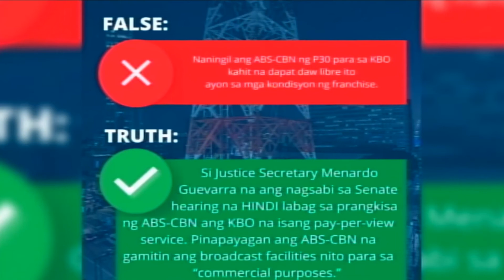ABS-CBN Shutdown | TV Patrol South Central Mindanao